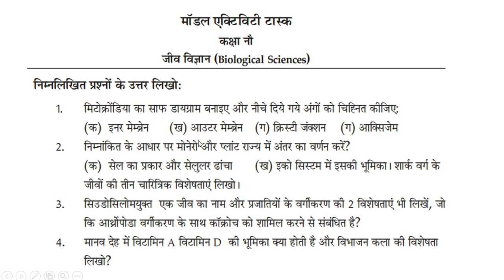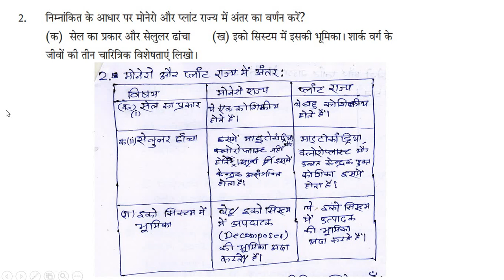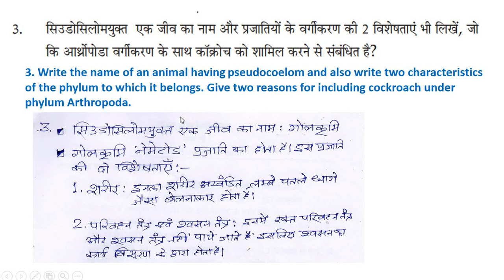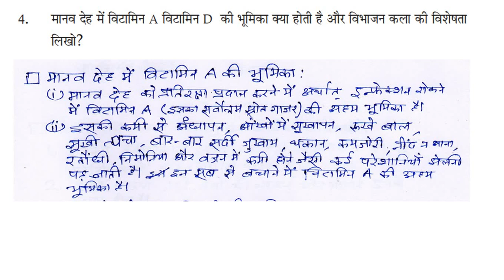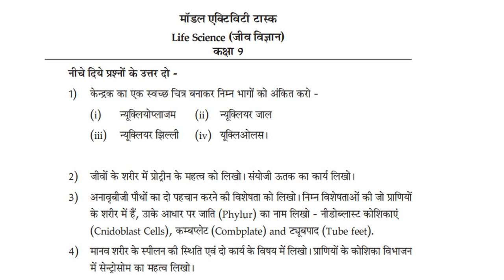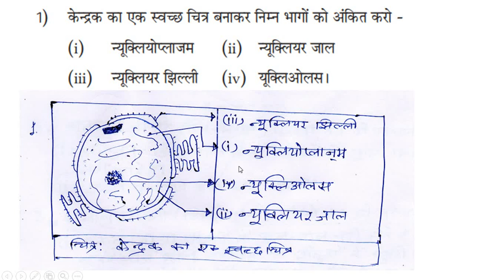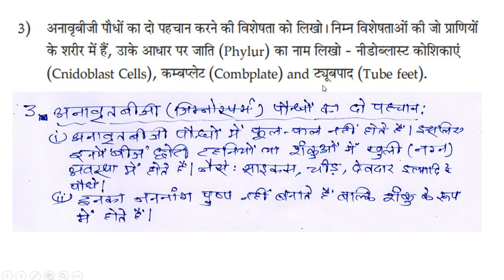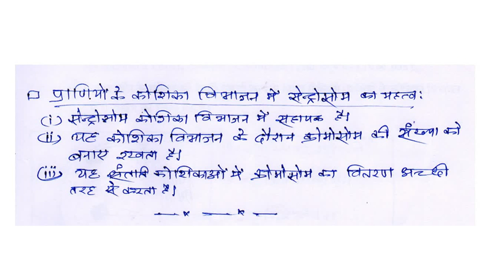CLASS 9 MODEL ACTIVITY TASK// LIFE SCIENCE WITH ANSWER OF TWO PAPERS IN HINDI // WBBSE 2020